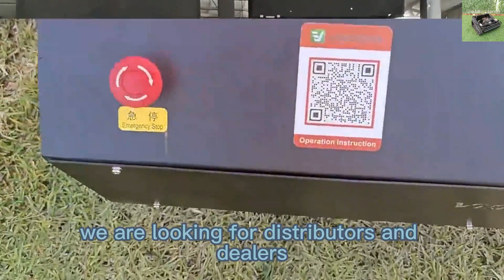Vigorun VTLM800 radio controlled track mowing robot for sale made by Vigorun Tech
Our radio controlled track mowing robot is built using high-quality, reputable brand components. This commitment to top-tier materials ensures that the lawnmower is robust, reliable, and resistant to wear and tear. The use of premium parts significantly reduces the likelihood of breakdowns and extends the lifespan of the machine, making it a wise investment for any homeowner or professional gardener.

One of the standout features of our radio controlled track mowing robot is its 15cm wide tracks. These tracks provide superior lateral stability, ensuring that the machine remains steady even on uneven terrain. This enhanced stability allows for smooth and consistent mowing performance, minimizing the risk of tipping or getting stuck, which can be common with narrower tracks.

Specification:
Model:VTLM600/VTW550-90/VTLM800
Cutting Width: 600mm/550mm/800mm
Walking Speed: 0-4km/h  /0-6km/h  /0-4km/h
Working Degree: 0-45°/0-40°/0-60°
Adjustable Cutting Height: 10~150mm/  25/45/65/85mm  /10~180mm
Remote Control Range: 200m/200m/200m

Engine
Fuel Type: Gasoline/Gasoline/Gasoline
Brand: Loncin/Loncin/Loncin
Power / Emission: 9Hp / 224cc  /9Hp / 224cc  /16Hp / 452cc
Start Method: Electric start/ Pull start/Electric start
Emission Standard: Euro 5 EPA/Euro 5 EPA/Euro 5EPA
Fuel Tank: 2L/2L/7L
Working Time: 2h/2h/4h

Dynamo: 28V 1500W/28V 1500W/56V 4000W

cordless wheeled tank lawn mower made by Vigorun Tech, Vigorun remote control tracked lawn cutting machine for sale
factory direct sales low price buy online remote control crawler slasher mower
best quality wireless radio control brush cutter cordless made in China
China made rc slope mower low price for sale, chinese best remote control tracked mower

China made remote control mower on tracks low price for sale, chinese best remote control tracked mower
petrol low power consumption adjustable mowing height remote controlled brush cutter
China made rc lawn mower low price for sale, chinese best remote control mower on tracks
4 stroke gasoline engine low power consumption remote control mower for hills
China made remote controlled brush cutter low price for sale, chinese best remote control track mower